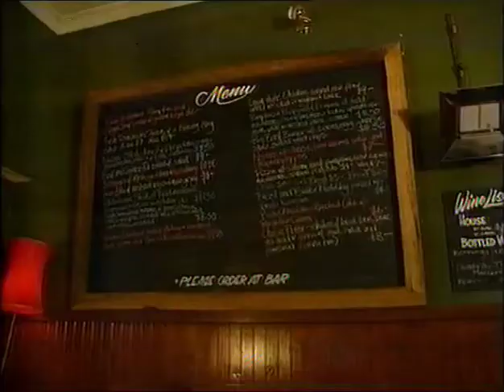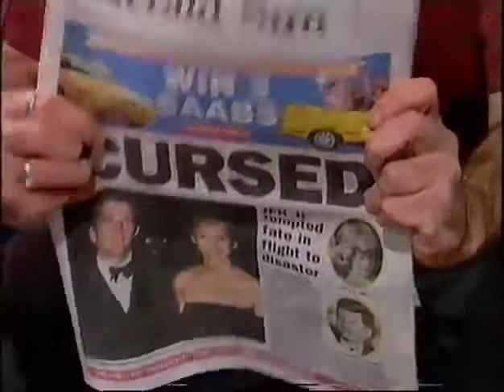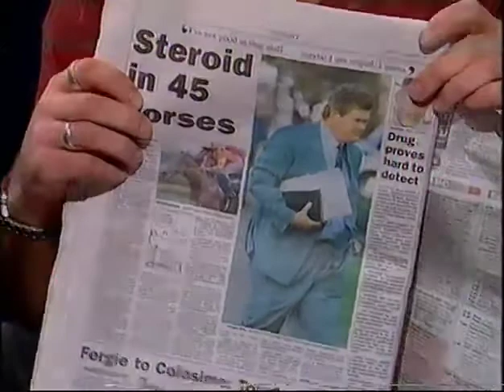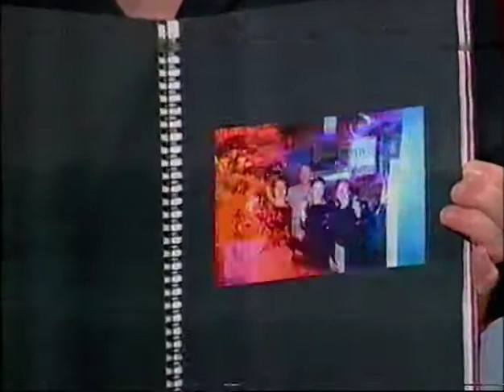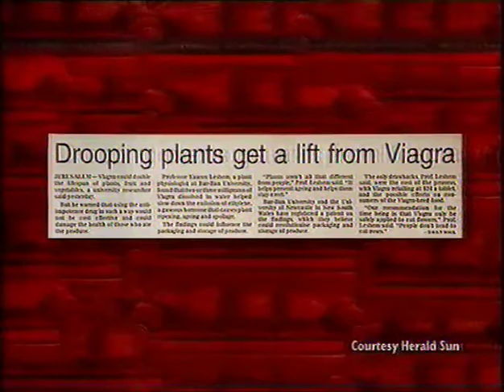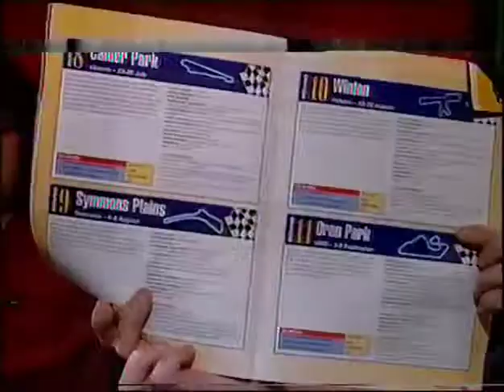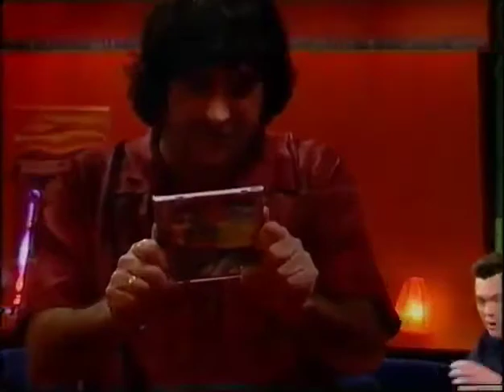The Mick Molloy Show - Episode 3 - Broadcast on 24/07/1999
The Mick Molloy Show was a television program that appeared on the Nine Network in Australia for just eight weeks during 1999. The program crashed and burned in a spectacular fashion. It was essentially a lazy Saturday night on the couch, with Molloy and a cast of regular 'experts' in various fields dropping in for a chat. The Largest Living Things and the occasional guest band provided the musical interludes, and the occasional pre-recorded sketch was slotted in.